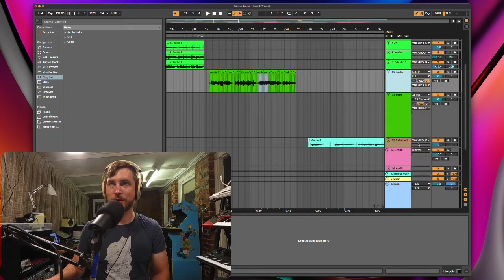How to turn on Comping Feature in Ableton Live